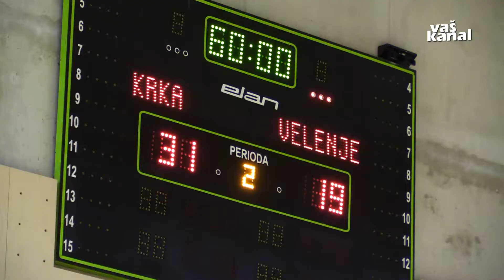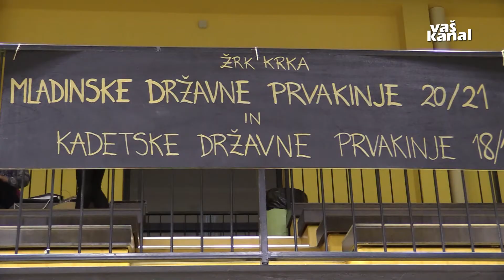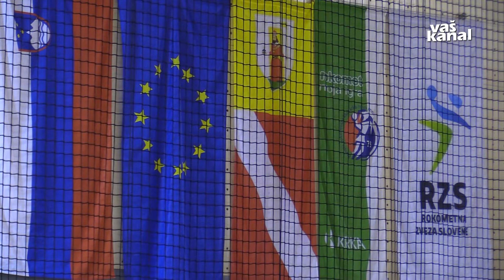Iz sveta športa, 7. junij 2021